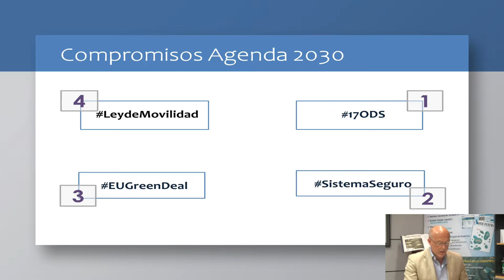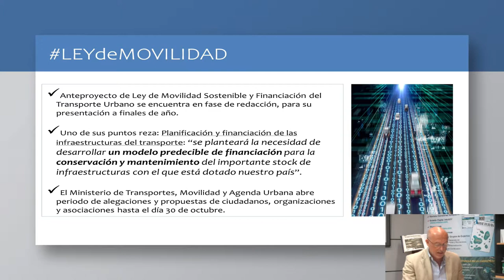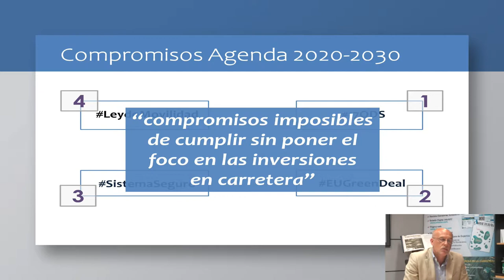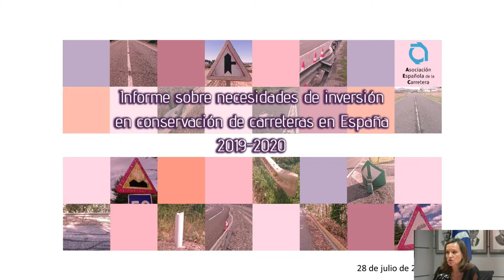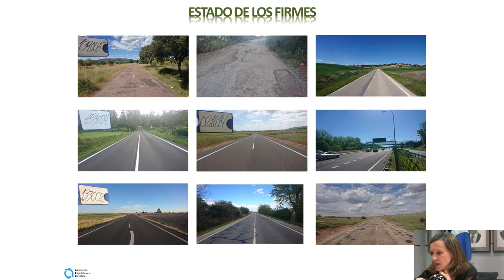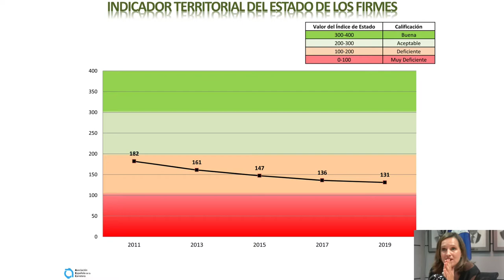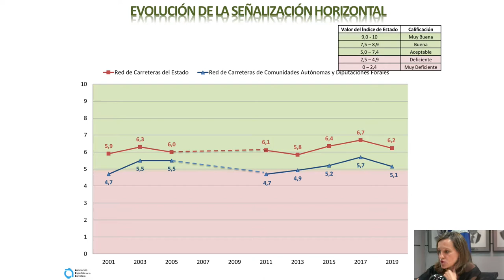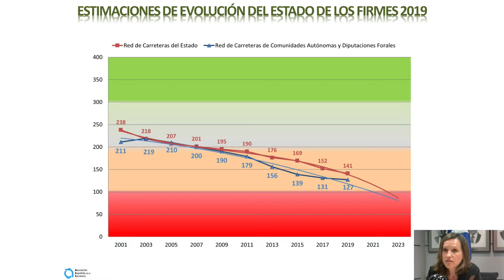Informe sobre necesidades de inversión en conservación de carreteras en España 2019-2020 (28/07/20)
Rueda de prensa online de presentación de los resultados del Informe sobre Necesidades de Inversión en Carreteras 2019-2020